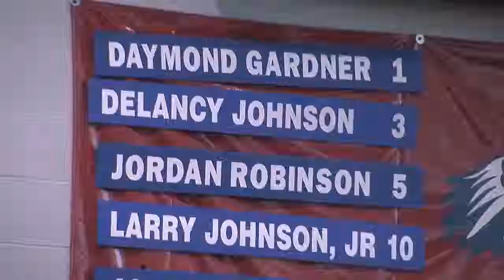Bishop Dunne Falcons - 2010-2011 Final Four